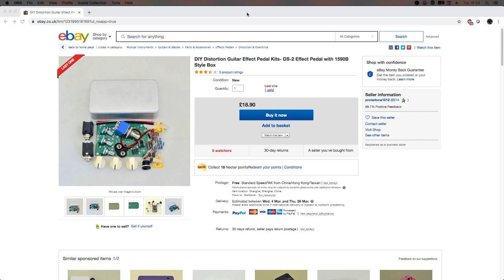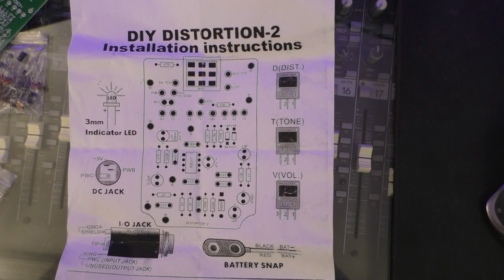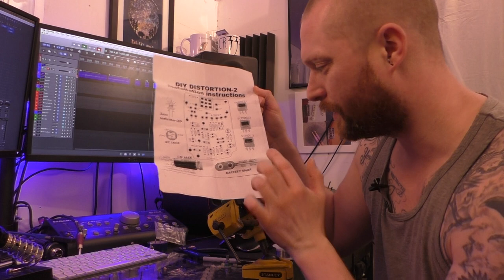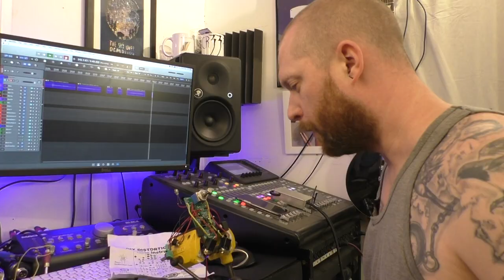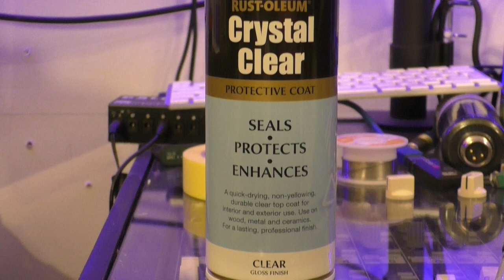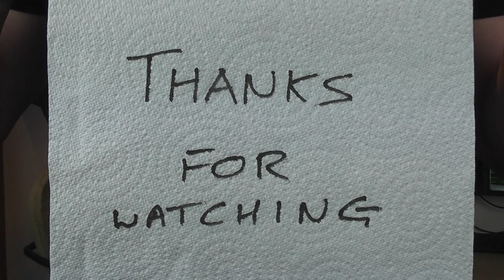DIY Distortion Pedal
I made a DIY distortion pedal from a kit that I bought on eBay.  The kit seems to be based on a boss DS2 and was a fairly simple build.  This video gives you an idea of how to make a DIY guitar pedal and the mistakes to avoid along the way.

Below are amazon affiliate links for some of my studio equipment and video, meaning, at no cost to you, I will earn commission if you click through and make a purchase:

US:
Behringer X32 Compact
ART Patch Bay
Mackie Big Knob
Mackie HR624 monitors
Extreme Isolation EX29 Headphones
AKG 451
Shure SM57
Shure SM58
M-audio Keystation

Panasonic V770 camcorder
Hama Star 61 tripod
Lighting - Neewer 660 LED

UK:
Behringer X32 Compact
ART patch bay
Mackie Big Knob
Mackie HR624 monitors
M-audio keyboard